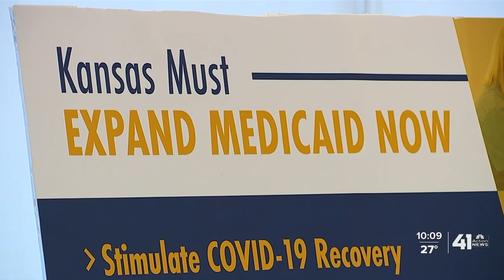Kelly proposes using medical marijuana to expand Medicaid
Democratic Gov. Laura Kelly proposed Monday that Kansas should legalize marijuana for medical purposes and use the revenues to expand Medicaid health care for low-income residents, a top priority that the GOP-controlled Legislature has blocked due to cost concerns.